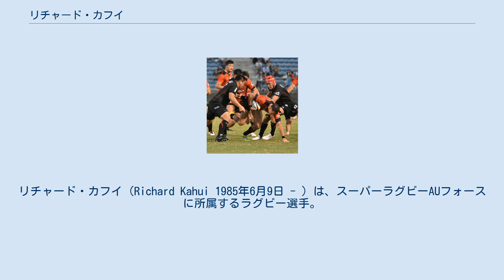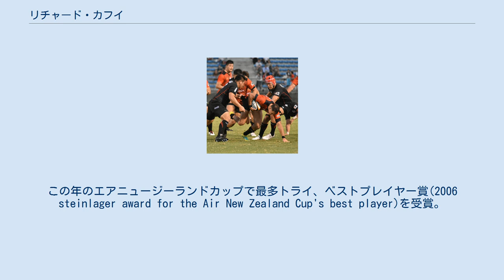リチャード・カフイ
ウェスタン・フォースの選手
リチャード・カフイ（Richard Kahui 1985年6月9日 - ）は、スーパーラグビーAUフォースに所属するラグビー選手。
 フォレスト・ビュー・ハイスクール卒業、ハイスクール在学中の2001年に16歳以下ラグビーニュージーランド代表に、2002年に17歳以下代表に選出される。
ワイカト工科大学(Waikato Institute of Technology)に進学、2003年、19歳以下代表に選出される。
 2004年、2年連続で19歳以下代表に選出、同年、ニュージーランド州代表選手権(現ITM CUP)のワイカト州代表チームに入り、ノースランド戦でデビュー。
2005年、21歳以下代表に選出される。
 2006年、2年連続で21歳以下代表に選出、同年、スーパー14(現スーパーラグビー)のハイランダーズに入り、チーターズ戦でデビュー。
さらにニュージーランドマオリに選出される。
この年のエアニュージーランドカップで最多トライ、ベストプレイヤー賞(2006 steinlager award for the Air New Zealand Cup's best player)を受賞。
 2007年、ハイランダーズからチーフスへ移籍。
2008年、オールブラックスに初選出、6月21日のイングランド戦で代表デビュー。
同年のオーストラリア戦ではウィングとして出場する。
 2011年、ラグビーワールドカップ2011にニュージーランド代表として出場して優勝する。
 2013年、トップリーグの東芝ブレイブルーパスに加入。
同年12月1日に行われたジャパンラグビートップリーグ2ndステージ第1節のトヨタ自動車ヴェルブリッツ戦にて途中出場で日本での公式戦初出場を果たす。
 2017年、東芝ブレイブルーパスの主将に就任した。
 2020年7月、フォースに加入。
同年9月、東芝ブレイブルーパスを退団した。